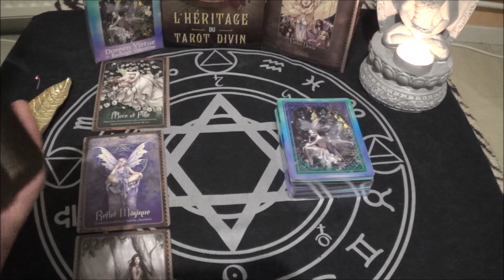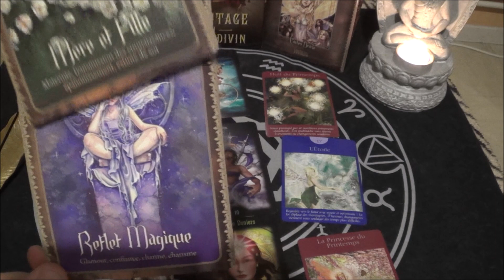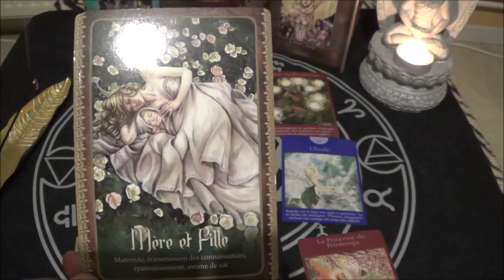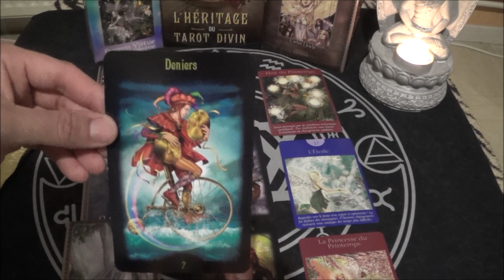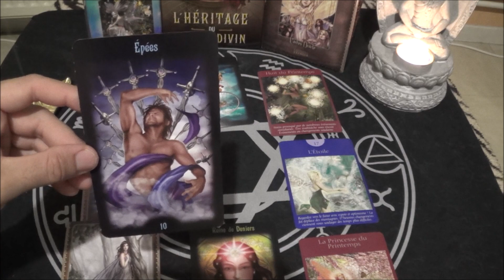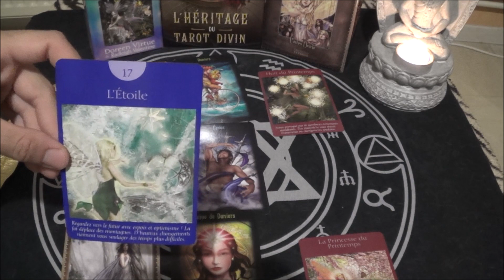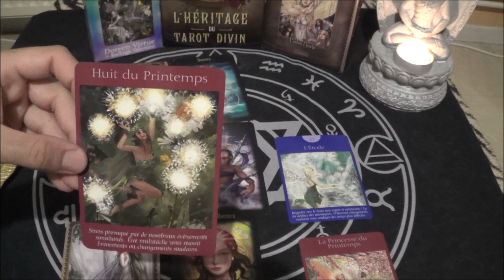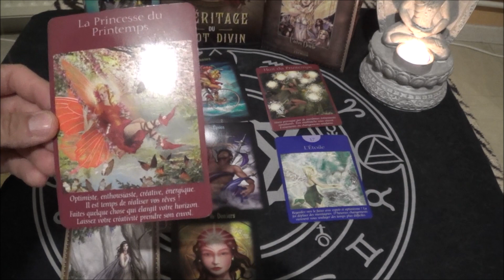BELIER NOVEMBRE 2021 âme a son état pur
Mon nouveau livre est enfin sorti : VIVRE SA RENAISSANCE
Rejoignez cette chaîne pour bénéficier d'avantages exclusifs :